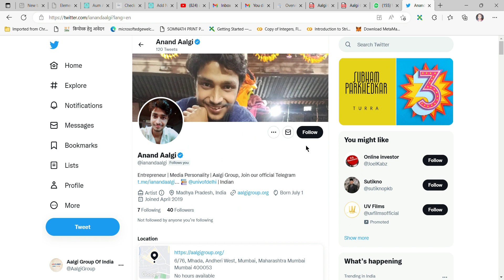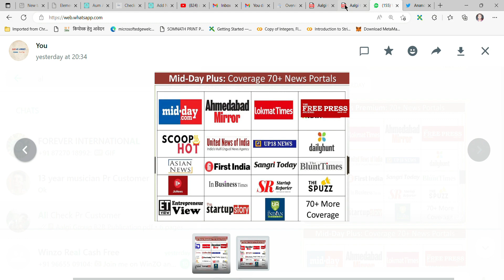Twitter Live Verification: How to publish article in newspaper | How to publish article on journal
get social media verification through publish article in newspaper. publish your article on journal get verified on social media.